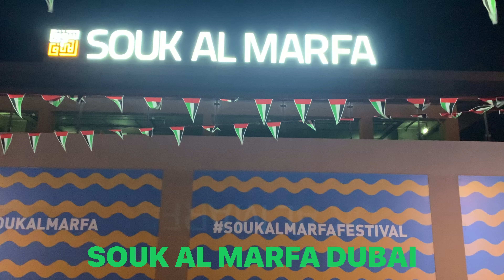3 December 2021 SOUK AL MARFA FESTIVAL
SOUK AL MARFA FESTIVAL
SOUK AL MARFA